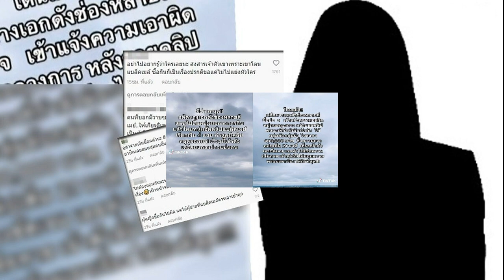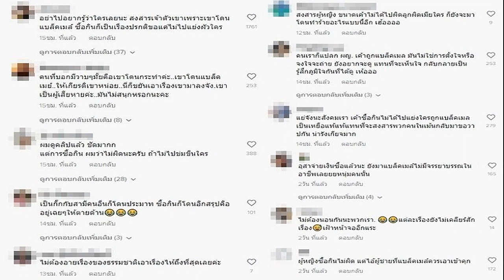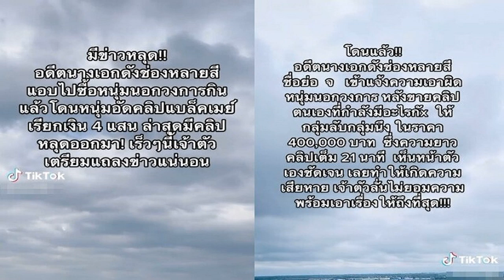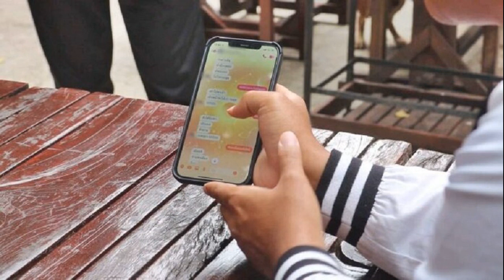อดีตนางเอกดัง โดนหนุ่มอัดคลิปปล่อยลั่นเอาเรื่องถึงที่สุด รุมจวกแบล็กเมล์ ซื้อกินไม่ผิด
ช็อกอีกแจ้งความเตรียมแถลงข่าวคลิปทำเสียหาย อดีตนางเอกดังช่องดัง โดนหนุ่มอัดคลิป ปล่อยกลุ่มลับเรียกเงิน เข้าแจ้งความเอาเรื่องถึงที่สุด ชาวเน็ตรุมจวกแบล็กเมล์-ซื้อกินไม่ผิด
กลายเป็นประเด็นวิพากษ์วิจารณ์อย่างมาก จากกรณีผู้ใช้ติ๊กต็อกรายหนึ่งโพสต์ข้อมูล มีข่าวหลุด อดีตนางเอกดังช่องหลายสี แอบไปซื้อหนุ่มนอกวงการกินแล้วโดนหนุ่มอัดคลิปแบล็กเมล์ เรียกเงิน 4 แสน ล่าสุดมีคลิปหลุดออกมา! เร็วๆนี้เจ้าตัวเตรียมแถลงข่าวแน่นอน

ก่อนจะโพสต์บอกอีกว่า โดนแล้ว อดีตนางเอกดัง จ. เข้าแจ้งความเอาผิดหนึ่มนอกวงการ หลังขายคลิปตนเองที่กำลังมีอะไรกันให้กลุ่มลับกลุ่มหนึ่ง ในราคา 400,000 บาท คลิปเห็นหน้าทำให้เกิดความเสียหาย เจ้าตัวลั่นไม่ยอมความ พร้อมเอาเรื่องให้ถึงที่สุด!
ด้านชาวเน็ตเข้ามาแสดงความคิดเห็นกันจำนวนมาก บ้างก็แสดงความเห็นว่า อย่าไปอยากดูคลิปอยากรู้เลยว่าเป็นใครเขาไม่ได้ไปแย่งของใครหรือเป็นชู้กับใครซื้อกินไม่ผิด พร้อมประณามคนที่ถ่ายคลิปไปแบล็กเมล์ต่างหากที่เป็นคนผิด อาทิ
-อย่าไปอยากรู้ว่าใครเลยนะ สงสารเจ้าตัวเขาเพราะเขาโดนแบล็คเมล์ ซื้อกินก็เป็นเรื่องปรกติขอแค่ไม่ไปแย่งผัวใคร ,
-คนที่บอกมีวาบๆมั้ยคือเขาโดนกระทำค่ะ..เขาโดนแบล็คเมย์..ให้เกียรติเขาหน่อย..นี่ก็ขยันเอาเรื่องเขามาลงจัง.เขาเป็นผู้เสียหายค่ะ..มันไม่สนุกหรอกนะคะ
-สงสารผู้หญิง ขนาดเค้าไม่ได้ไปผิดลูกผิดเมียใคร ก็ยังจะมาโดนทำร้ายอะไรแบบนี้อีก เฮ้ออออ
-คนเราก็แปลก ผญ. เค้าถูกแบล็คเมล มันไม่ใช่การตั้งใจหรือจงใจจะถ่าย ยังอยากจะดู แทนที่จะเห็นใจ กลับกลายเป็นรู้สึกภูมิใจกันที่ได้ดู เห้อออ
-แย่จังนะสังคมเรา เค้าซื้อกินไม่ได้ไปแย่งใครถูกแบล็คเมลเป็นเหยื่อแท้แท้แทนที่จะสงสารพวกคนในเม้นกลับมาขอวาปกัน น่ารังเกียจมาก
-เอาให้ถึงที่สุดค่ะ..เราผู้หญิงด้วยกัน.คนที่สมควรอายคือผู้ชายค่ะ